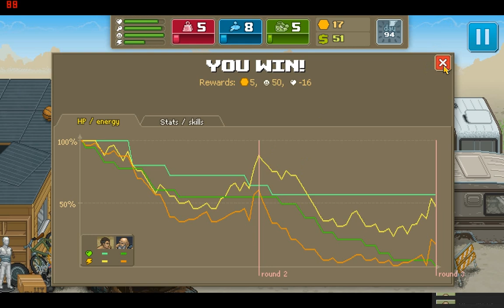Lets Play Complete Walkthrough Punch Club Steam Game part 9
Train hard, fight crocodiles and find love. Earn your place in the Punch Club ranks, and discover who brutally murdered your father, in this choose your own adventure boxing management tycoon.